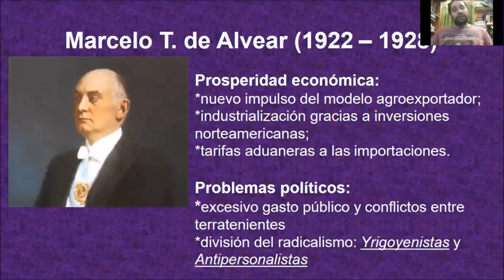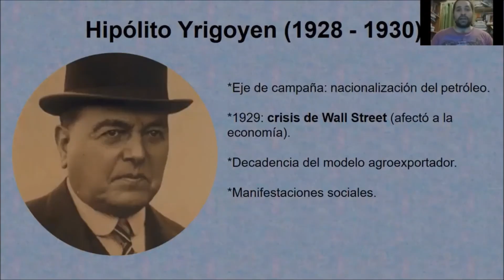Clase de Historia para 4º 4ª 2021 EES 6 (7-9-2021). Presidencia de Marcelo T. de Alvear